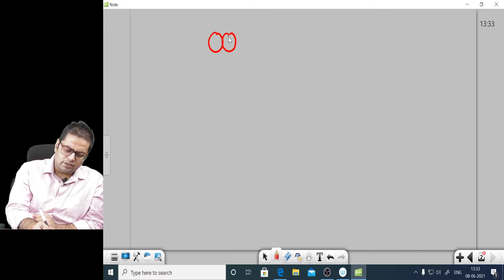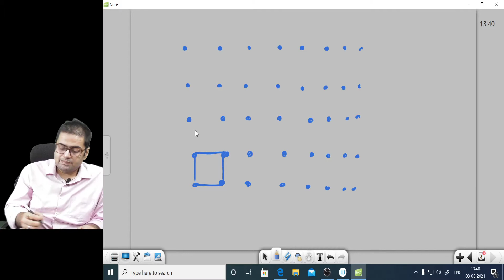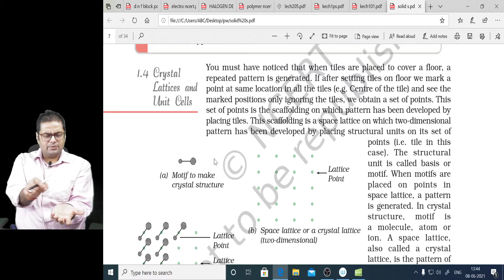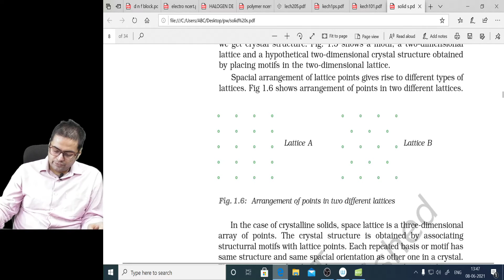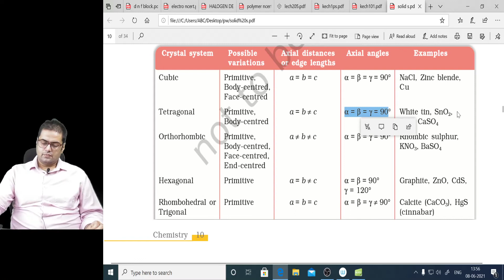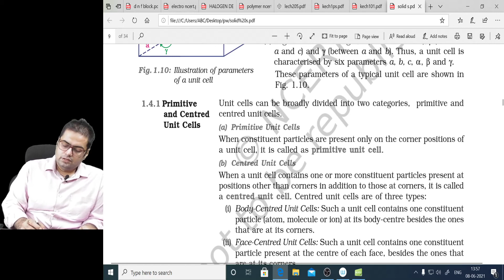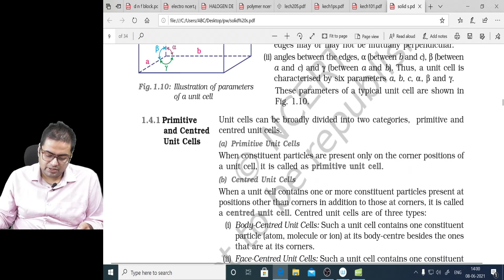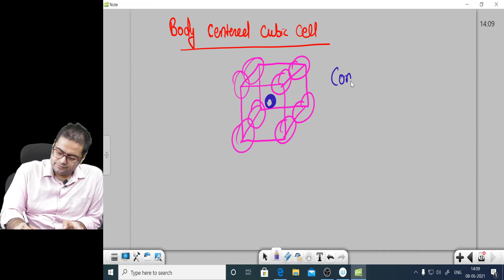the solid state- crystallography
Daily classes on our you tube channel ;
   " DGS CLASSES - BY - DR. GAURAV SHARMA".
     Batch - LAKSHYA
     FOR CLASS - 12TH WHOLE CHEMISTRY.

•   DGS CLASSES social media profiles -

Live classes, video lectures, test series, lecture wise notes, topic wise DPP, dynamic exercise and much more on DGS CLASSES App.

BRAHMASTRA COURSE.

REGISTRATION OPEN !

WHAT YOU WILL GET IN BRAHMASTRA COURSE -

*Important Questions
*Expected Question paper Formats
*Exam practice
*Understanding Concept

1- complete class 12th +JEE mains/NEET syllabus.
Targetting 95% in board exam and selection in JEE mains/NEET with a strong score under direct guideline of Dr. GAURAV SHARMA SIR.

2- Live classes and recorded video Lectures (New different from those on YouTube).

3- PDF notes of each class.

4- DPP: Daily practice problems with each class having 10 questions based on the classes of JEE MAINS/NEET level

5- In case you missed a live class, you can see it's recording.

6- you can view the videos any number of times.

7- Each chapter will be discussed in detail with all concepts and numericals.

8- Chapter wise approch towards JEE Mains/NEET & Board exams.